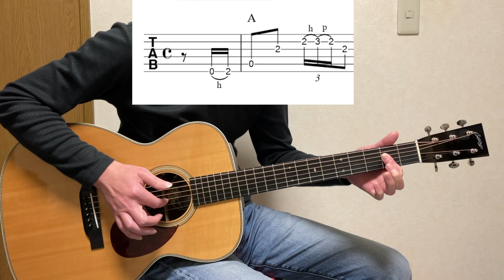『 Tears In Heaven / Eric Clapton』ギター講師が徹底解説「4回完結」 第1回 イントロの解説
Eric Clapton の「Tears In Heaven」のギター演奏の解説です。
4回で完結します。

第1回目はイントロの解説です。
タブ譜も付いていますのでギターを弾かれる方は是非弾いてみて下さい！！

その他、楽譜販売も行っています。販売サイトはこちらから

オンラインレッスンも受け付けております。